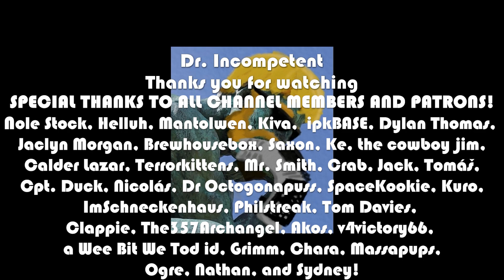RUNESCAPE Let's Play in 2022 | Episode 537 | Elemental Workshop III Pt. 3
Marvel Champions

This is the Lenovo Laptop I use: